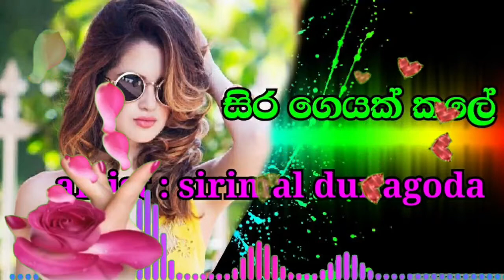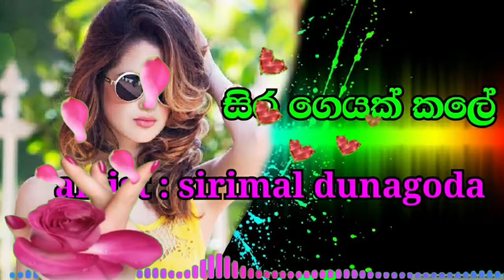Sira geyak kale (සිර ගෙයක් කලේ) Sirimal dunahoda